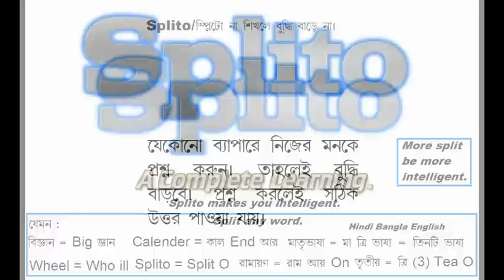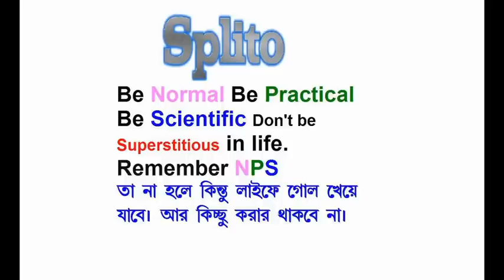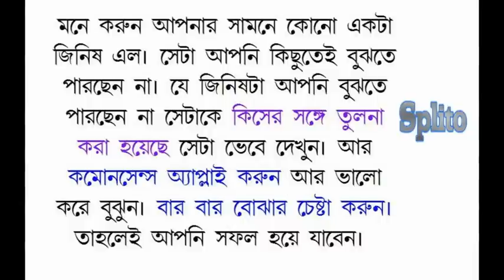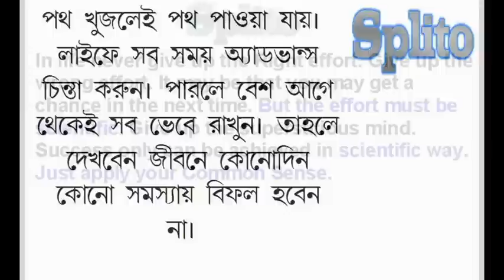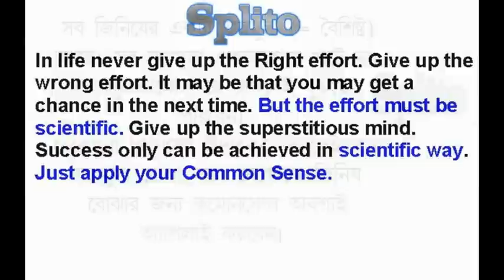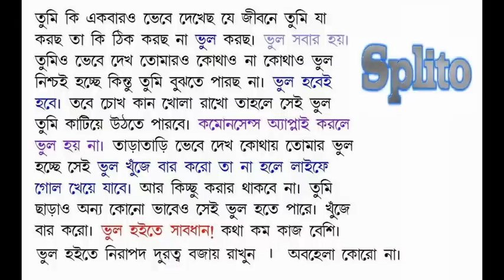Learn Splito and enjoy a song of Collection Bangla Songs Prt.2 Best OF James movie